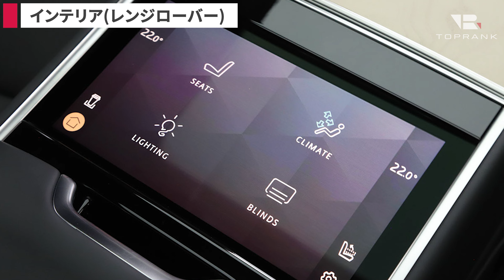最上級SUVの快適性、2台の違いはどこ！？【レンジローバー vs マイバッハ GLS600】ポイントは方向性の違い？【輸入車徹底解剖】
今回は、ラグジュアリーSUVのライバルとも言える2台を比較！
メルセデスの上質さをさらに磨き上げたマイバッハと、イギリスで長く愛されてきたランドローバーのフラッグシップ、レンジローバー。
車格が近くいずれも最上級SUVと言えますが、どのような違いがあるのでしょうか？

●目次
00:00 オープニング
0:50 ボディサイズの比較
3:20 インテリア（GLS600）
5:10 インテリア（レンジローバー）
6:36 試乗インプレ（GLS600）
8:33 試乗インプレ（レンジローバー）
9:25 2台の比較のまとめ
10:34 エンディング

●在庫情報はこちら
ランドローバー レンジローバー SVイントレピッド P530
メルセデス・マイバッハ GLS 600 4MATIC

●ランドローバー レンジローバー SV ローンチエディション P530
年式：2023
新車価格：27,608,000円
全長×全幅×全高：5058×2209×1870mm
ホイールベース：2997mm
車重：?kg
駆動方式：4WD
トランスミッション：8AT
エンジン：V型8気筒DOHCツインターボ
総排気量：4395cc
最高出力：530ps(390kW)/5500～6000rpm
最大トルク：76.5kg・m(750N・m)/1800～4600rpm

年式：2023
新車価格：30,100,000円
全長×全幅×全高：5210×2030×1840mm
ホイールベース：3135mm
車重：2840kg
駆動方式：4WD
トランスミッション：9AT
エンジン：177 V型8気筒DOHCツインターボ+モーター
総排気量：3982cc
最高出力：557ps(410kW)/6000～6500rpm
最大トルク：74.4kg・m(730N・m)/2500～5000rpm

■■■■■ TOPRANK  ■■■■■■■■■■■■■■■■■■■■■■■■■■■■■
● コーポレートサイト